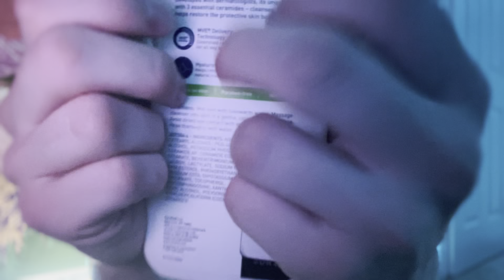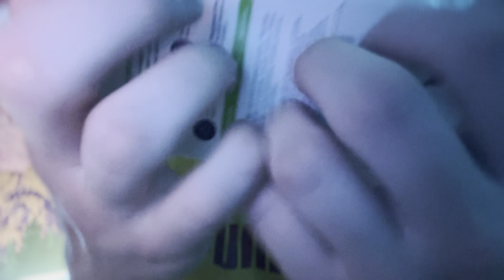AMSR FAST Assorted triggers JEANS SCRATCHING & Tapping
How can you help me grow :)